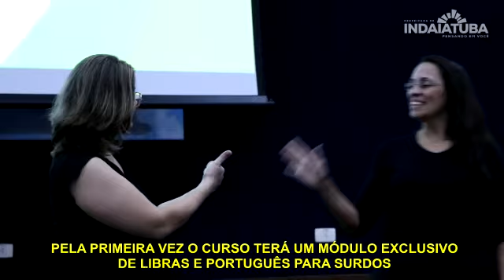Dia Nacional da Língua Brasileira de Sinais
O Dia Nacional da Língua Brasileira de Sinais (Libras) é comemorado nesta quarta-feira, dia 24 de abril. A Prefeitura de Indaiatuba se orgulha em oferecer, desde 2009, o curso de Libras para funcionários públicos, visando melhorar o atendimento aos deficientes auditivos nas repartições municipais. A partir de 2014, o curso foi estendido para toda a população.

Este ano, o número de vagas foi ampliado e a Secretaria de Assistência Social, em conjunto com o Centro de Referência em Atenção à Pessoa com Deficiência, também passou a oferecer o curso inédito de Libras e Português para pessoa surda ou deficiente auditiva. Veja mais no vídeo: